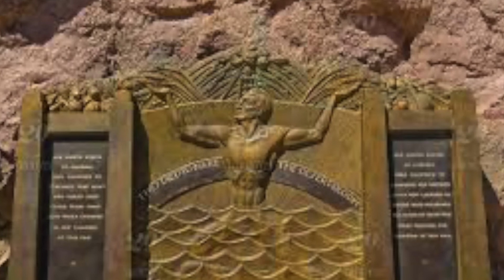Highwayman (Piano & Vocal Cover)